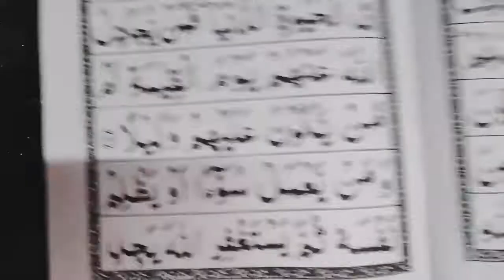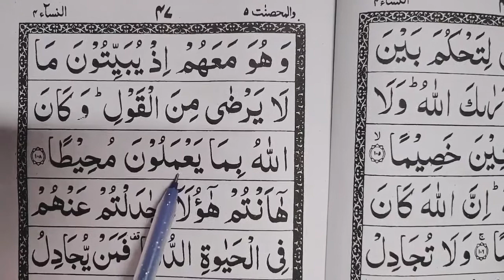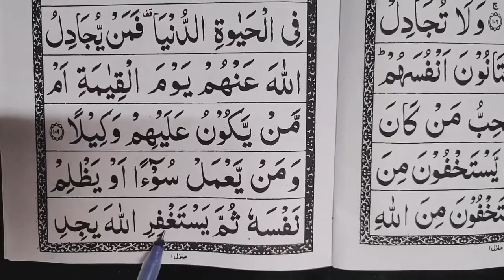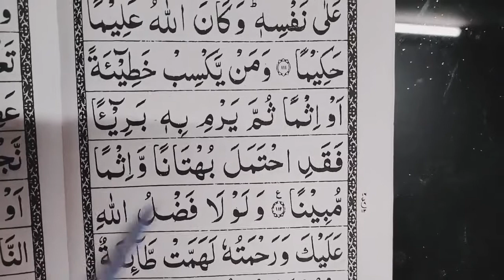Quran class 202 Para no 05 Sorah Al-Nisaa | Quran Padhna seekhen |How to learn Quran| Sahi Wazefe